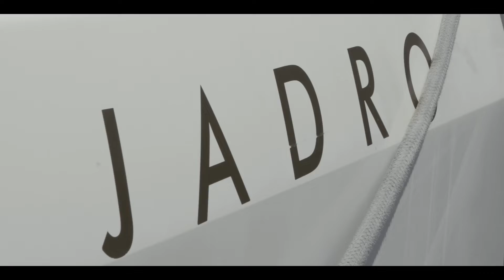Legend Yacht Charters | Yacht Transport in the British Virgin Islands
Transportation of 30 PRIVATE and CHARTER YACHTS from the British Virgin Islands to a European location. The team onboard Rolldock worked hard to ensure the safety of their workers, as well as the yachts. This was a 5 day operation which took place off of Norman Island, British Virgin Islands.

Many thanks to the crew for a great time onboard the Vessel. The members of staff on the vessel took all precautions regarding my personal safety and equipment.

Equipment:
Sony A7iv